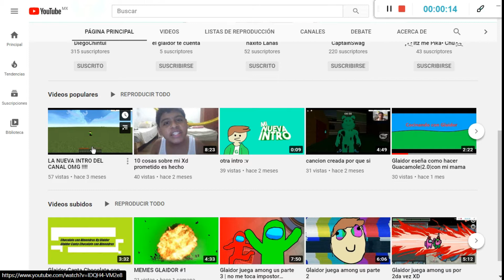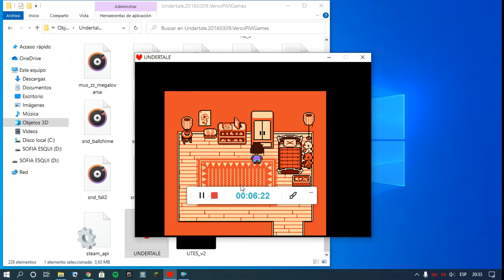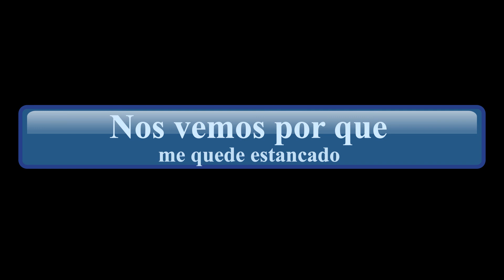Glaidor juego undertale 1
dejen en los comentarios que puedo hacer despues y algunos consejos por fa aqui abajo 🔽

No es mi amigo pero hay que ayudarlo

Redes Propias

📹 grabación  : apowersoft

Edición : OpenShot Video Editor

Componentes de mi tostadora (pc)

CPU (Procesador)

celeron n4000

Grafica

(NO TENGO)

Ram :

4 gb Drr3
6543 MHz